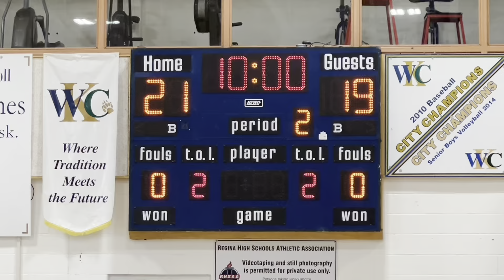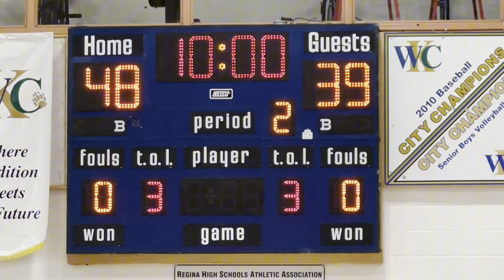STM vs LeBoldus - 2nd, 3rd & 4th Quarters